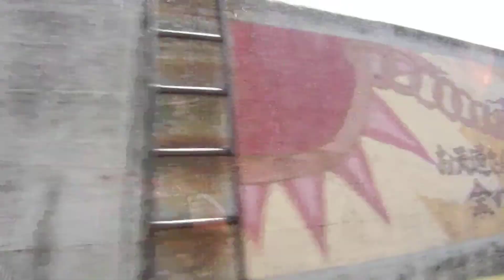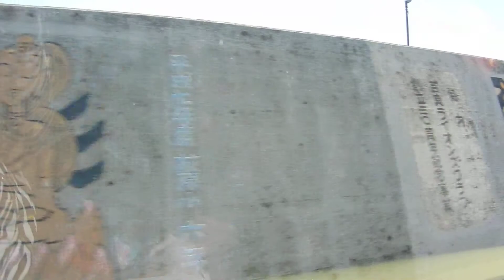Kira-cho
Kira-cho (Aichi-ken, Japan)! Watch it on 1080! ;D